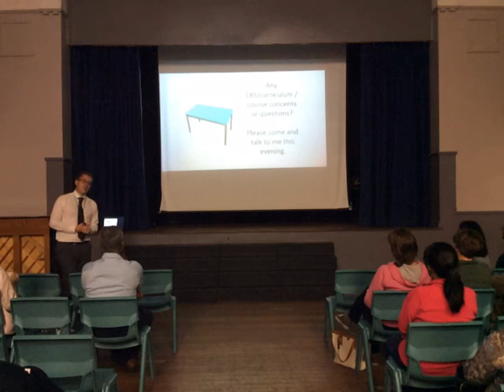Year 8 introductory presentation